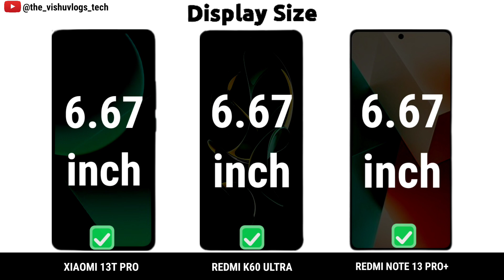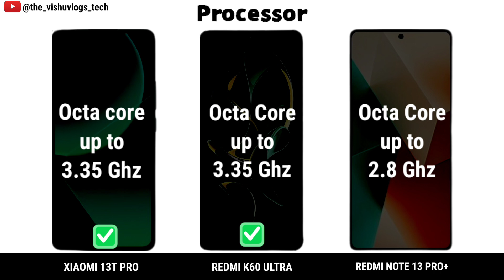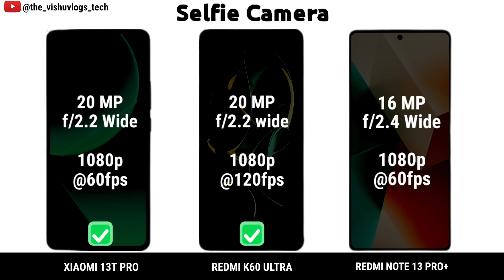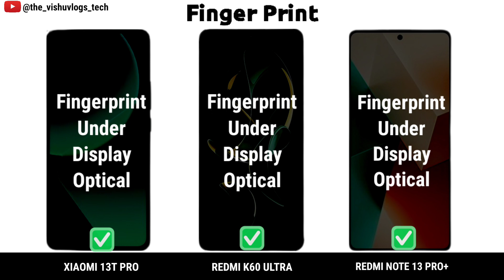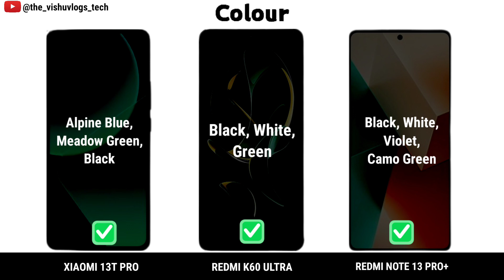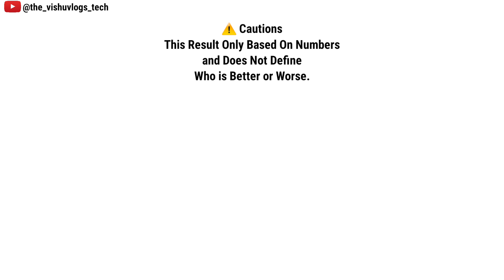Xiaomi 13T Pro vs Redmi K60 Ultra vs Redmi Note 13 Pro Plus | Comparison⚡Price, Reviews🔥 Impression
Full Detailed Comparison Video between 3 camera & performance flagship smartphones

redmi note 13 pro plus china
redmi note 13 pro plus antutu
redmi note 13 pro plus live

xiaomi 13t pro launch
xiaomi 13t pro vs xiaomi 13 pro
xiaomi 13t pro speed test
xiaomi 13t pro malaysia
xiaomi 13t pro india launch

200mp camera phone
200mp camera phone under 20000
200mp camera phone under 15000
200mp camera phone unboxing
200mp camera phone tamil
200mp camera phone under 30000
200mp camera phone under 25000
200mp camera phone test
200mp camera phone redmi
200mp camera phone telugu
200mp camera phone zoom test